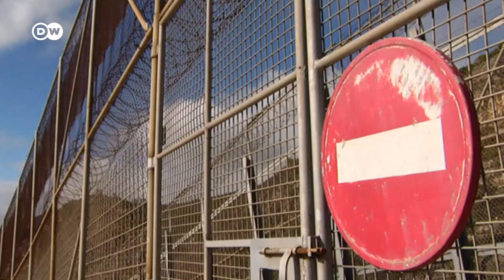Récord de llegadas en un solo día: Unos 6.000 inmigrantes entran en España desde Marruecos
El Gobierno español asegura haber devuelto ya a casi 3.000 de los 6.000 inmigrantes que cruzaron la frontera solo el lunes. La permisividad de las autoridades marroquíes tras una disputa con España dejó vía libre a miles de personas. Muchos inmigrantes forzaron su entrada arrojando piedras. El miedo a morir de hambre en sus países los lleva a asumir todo tipo de riesgos.